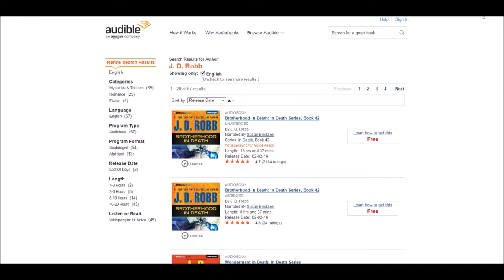Adventures Of Shiv Undertale Ep 1: YOU IDIOT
In this Episode, Shiv Plays Undertale! Thanks to Kiavie for gifting the game to Shiv! :-3